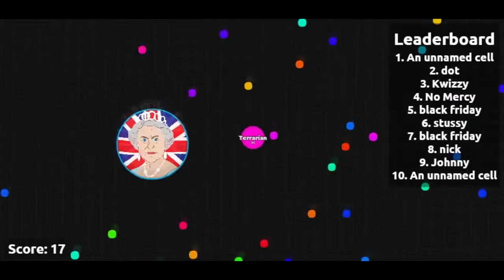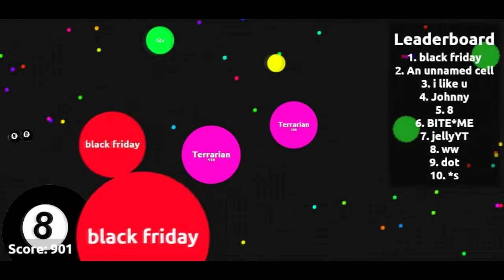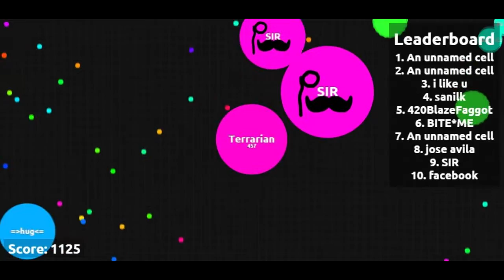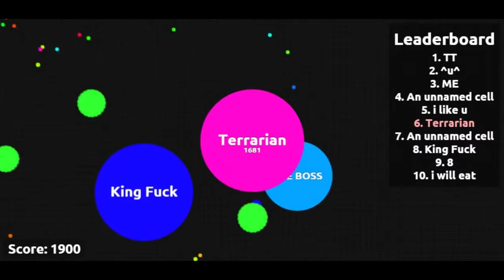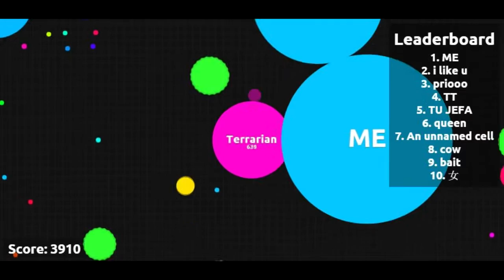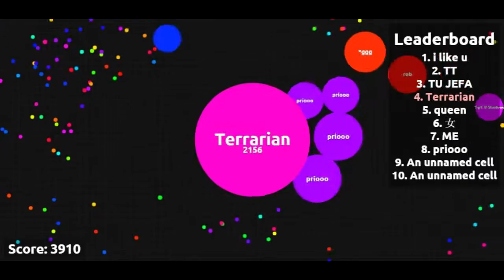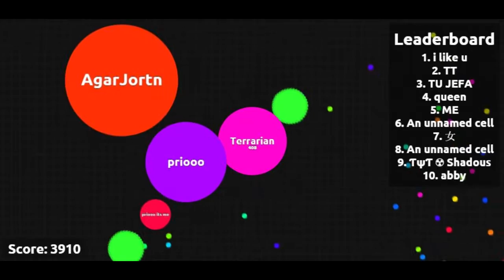My Best Agario Game Ever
Welcome to agario! In this game, you are a cell! You have to eat other cells to become the biggest cell in the game! Want to check out some information? Look below for details!
Intro music custom made by a personal friend : Just Enough Techno by Keanan
Outro music custom made by a personal friend : It's Go Time by Keanan